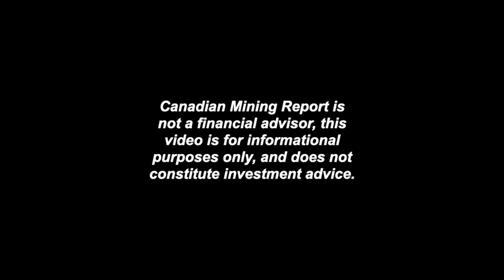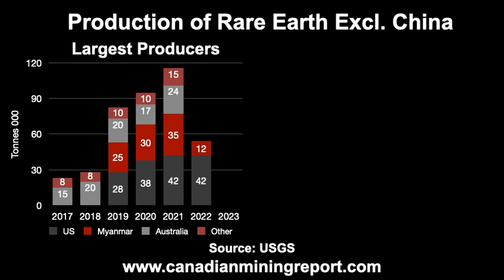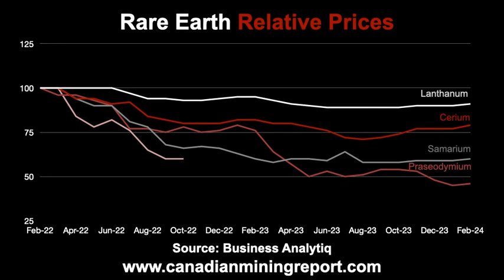Big Shifts in Rare Earth - Canadian Mining Report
In this video we look at the shifts in global production and trends in prices for rare earth minerals.

In this video we look at the trends in production and prices for rare earth minerals
Through most of the 2010s China completely dominated the global production of rare earth
minerals reaching as high as 100% of output in 2012, and averaged 90% from 2010 to
2018…however, with a broader rise in global trade protectionism over the past several years,
including China recently banning the export of some rare earth processing technology, other
countries have increased rare earth production to ensure secure supply, and risen to 35% of
average production from 2019 to 2023, with China at just 65%
The largest new producers is the US, which had been a major player in previous decades, but
had closed its only major mine, Mountain Pass in 2002, leading to China’s eventual dominance
in the industry…however, the mine was reopened in 2018 and is the country’s only rare earth
mine…the second largest is Myanmar, but this supply is not globally accessible as it is almost all
exported to China….Australia is third largest with output at less than half the US and Myanmar
in 2023. There are also a few smaller producers, with Thailand the largest of this group, with
India and Russia output at similar levels, with output from Vietnam and Brazil currently limited
However, both Vietnam and Brazil have huge reserves, at about half the level of the global
leader China, and therefore could become major producers long-term….Canada’s rare earth
Reserves are relatively small in a global context, at the tenth largest
However, using Resources instead, which have a slightly less stringent requirements to define
economic viability, Canada jumps to the fourth largest globally at 14.0 mn tonnes up from just
800k tonnes using Reserves…given that it is by far the most politically secure source for the US
of the top five by Resources, this should give considerable incentive for large North American
investment in Canada’s rare earth sector….the country is already developing several projects
for raw rare earth production, but just as importantly processing capacity, with China still
controlling 85% to 90% of rare earth processing
While the rare earth market is opaque with limited data, Business Analytiq has compiled price
trends for several of the major rare earth metals from various sources…after surging in 2021
and then plunging in 2022 and into early 2023 the market seems to be recovering…the Cerium
price has been rising since mid-2023, lanthanum and samarium flattened over second half 2023
and have ticked up in early 2024 and while praseodymium and neodymium hit new lows in
January 2024 after reversing gains from mid-2023, they have risen in February 2024